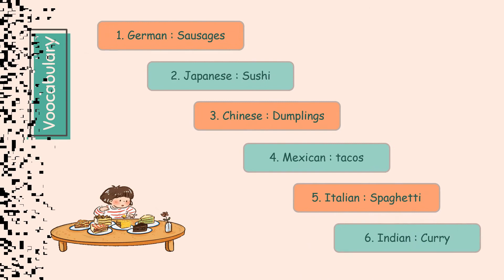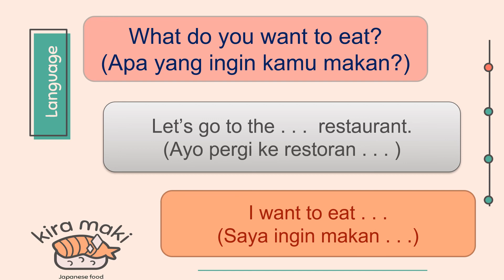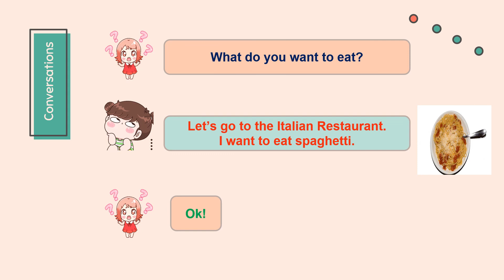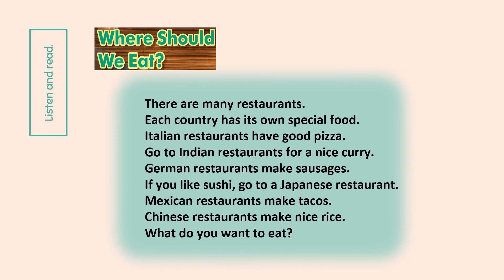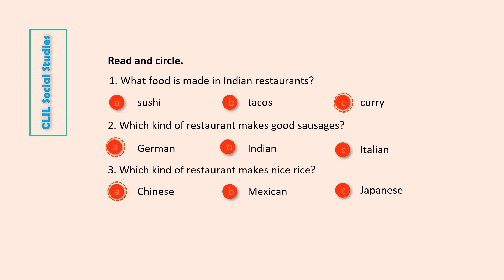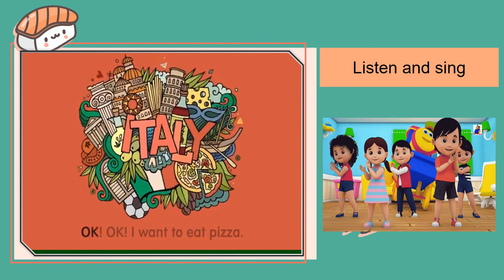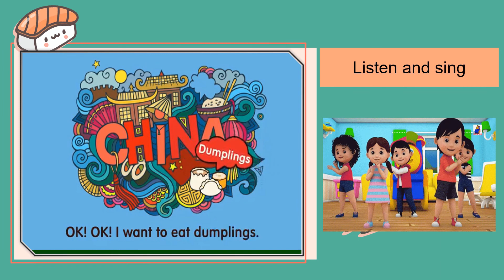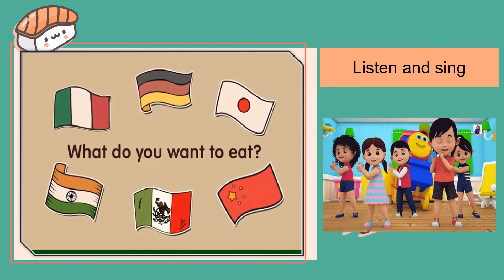GRADE 3 UNIT 5 "Let's Go to the Restaurant!"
We learn :

*Making suggestions
*Asking and answering about wants